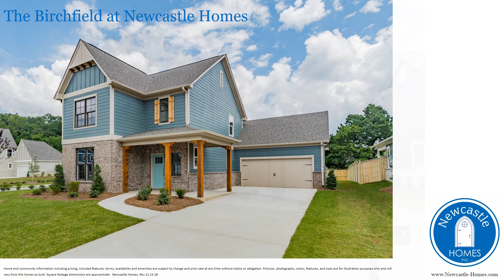Newcastle Homes presents: The Birchfield at Griffin Park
The Birchfield floorplan is exclusive to Griffin Park at Eagle Point on Hwy 280.  This two story home plan is 2303 sq ft and includes 4 bedrooms and 2.5 baths.  Enjoy a Main Level Master retreat.  Upper Level includes 3 bedrooms and one bath.Open concept Kitchen, Dining and Great Room with brick fireplace.